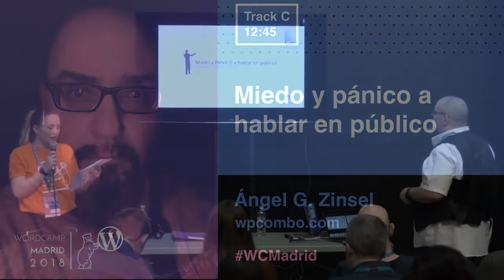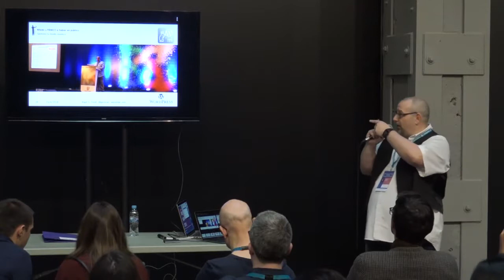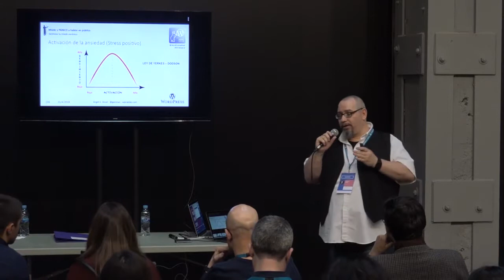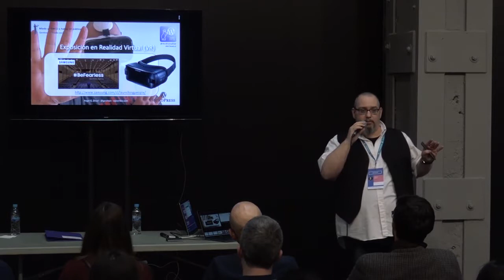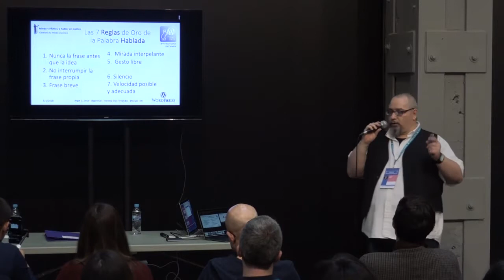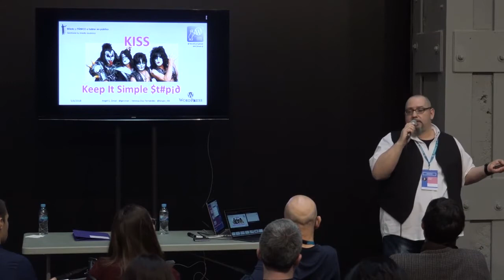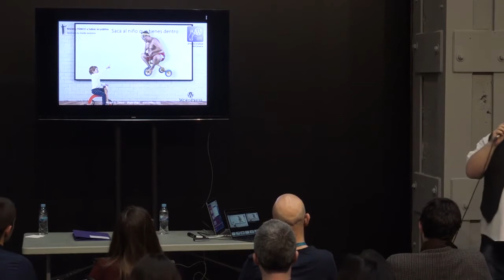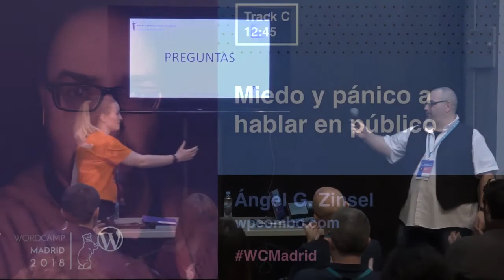Ángel G. Zinsel: Miedo y PÁNICO a hablar en público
La comunidad WordPress es cada día más grande y está llena de oportunidades para compartir nuestro conocimiento con ella. Pero, ¿qué pasa si tengo miedo escénico?
Os cuento cómo aprendí a gestionar los niveles de miedo y pánico (tremendo miedo) al hablar en público. Distintas teorías y aproximaciones, para resolverlo sólo o acompañado (Ya os lo adelanto, mejor acompañado). Mi experiencia, desde temblarme las piernas hasta presentar una ponencia en una WordCamp.
Cómo preparar tus ponencias y cómo ensayarlas.
Trucos y recursos para distintos escenarios y tipos de charlas, WordCamps, Meetups, podcasts y webinars (cómo invitado o presentador).
¡Os espero!